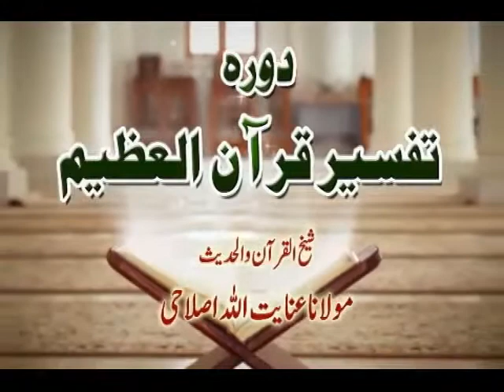sura baqra ayat 267 ta 269 | pashto tafseer | Molana inayatullah islahi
sura baqra ayat 267 ta 269  | pashto tafseer byMolana inayatullah islahi